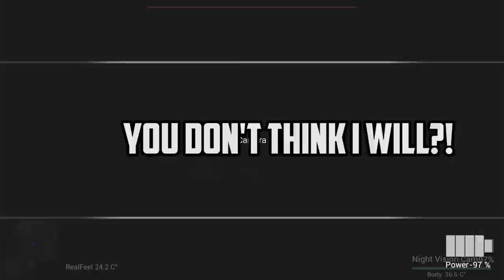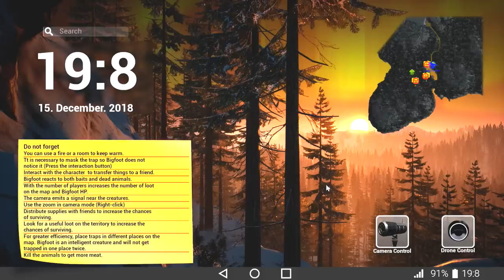HUNTED DOWN BY BIGFOOT! - BigFoot Returns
We're back hunting down big foot in the woods. However this time he's smarter then ever!

You have a unique opportunity to gather a team of friends or go on a solitary expedition to the forests of wild reserves and feel like a real hunter for Bigfoots.